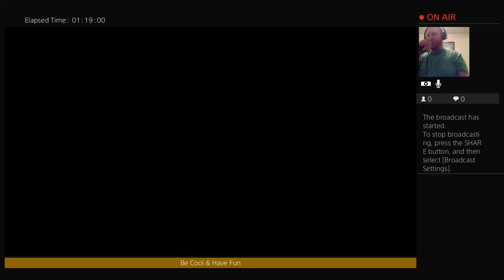Roman Reigns In Action! - King Books Raw Episode 3